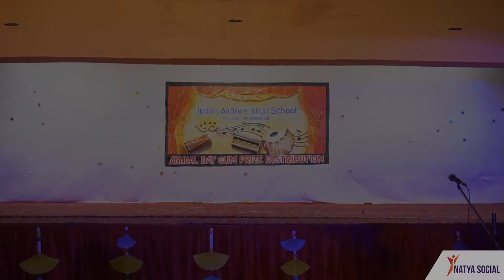Adivasi Pawara - Dance Performance | Natya Social